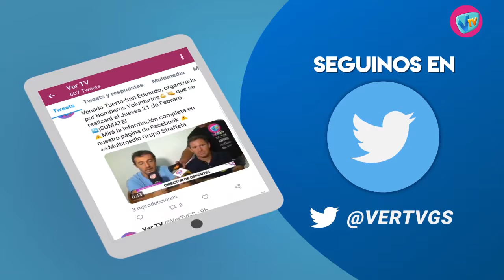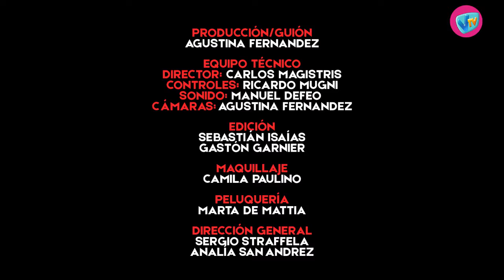NHD - NOTICIAS EN HD COMPLETO 24 de mayo de 2019